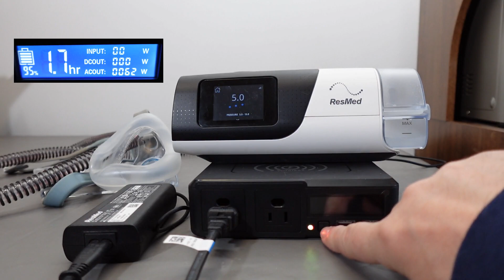ResMed AirSense 11 CPAP running on an AllPowers S200 portable power bank.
No commissioned products.    Test run of a ResMed AirSense 11 with an All Powers S200 portable power bank.  The CPAP pulls around 60 watts so the AllPowers power bank will work but if you want to run the CPAP all night you will need one a higher amp hour capacity unit.  Full testing of the S200 coming soon.

WARNING:
Do not attempt to recreate any of the acts in this video, as they may be dangerous if not done correctly, and could result in serious injury. If you rely on the information portrayed in this video, you assume the responsibility for the results. Have fun, but always think ahead, and remember that every ride you take is at YOUR OWN RISK.